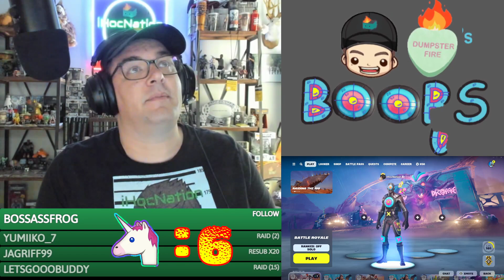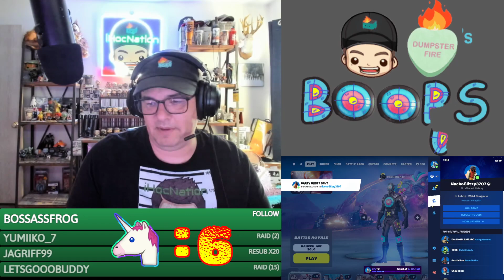06-27-2024 🔥 🔥 DUMPSTER FIRE GAMEPLAY 🔥 🔥5,600+ FORTNITE WINS 🔥 🔥 PLAYS WITH VIEWE